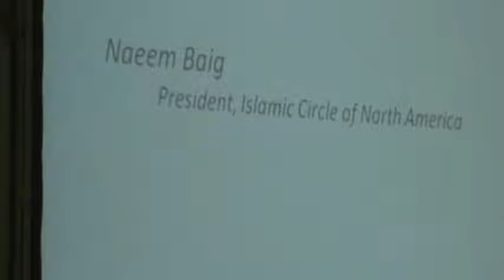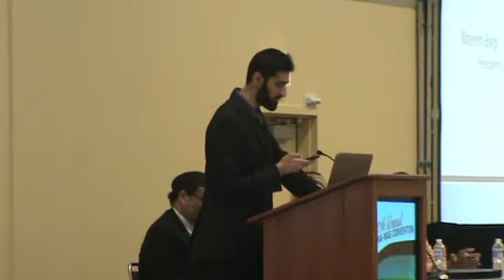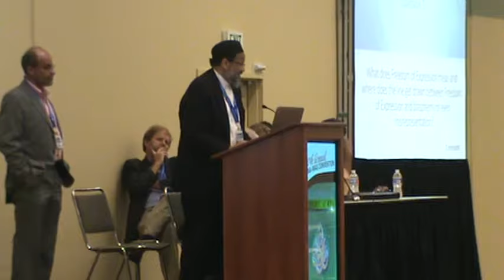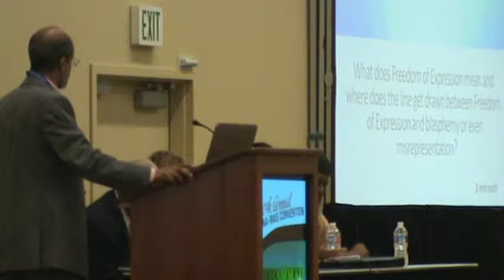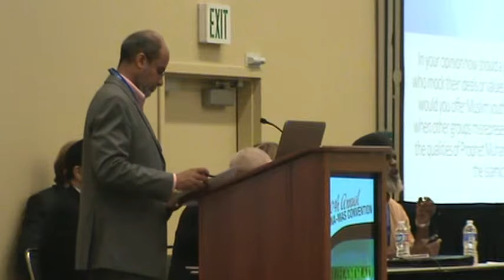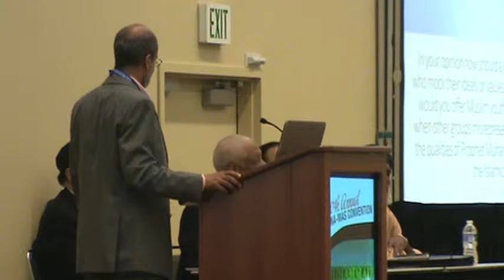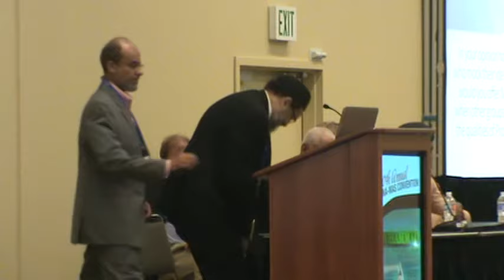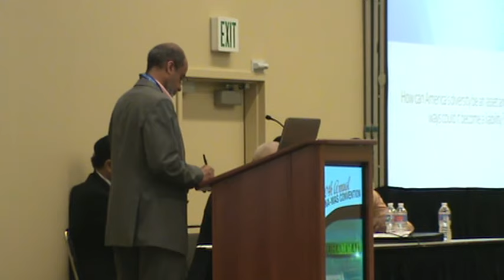American Values: Freedom and Diversity